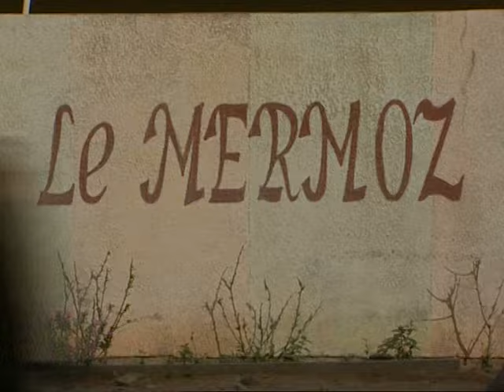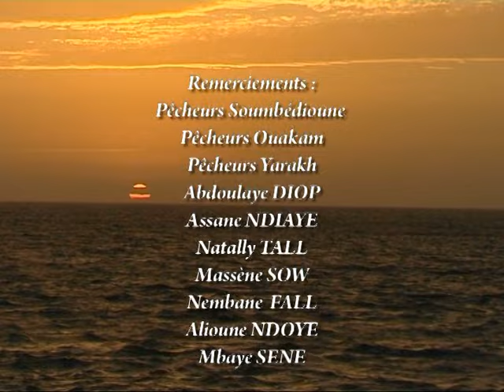KEKELAM dit MERMOZ